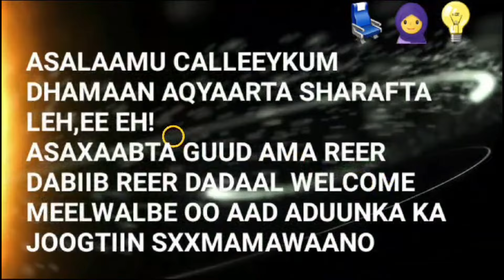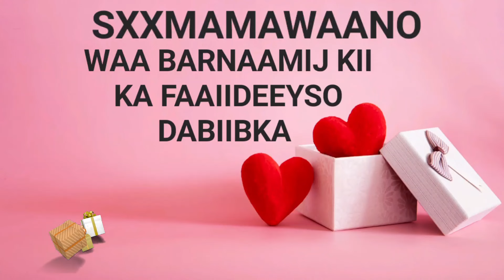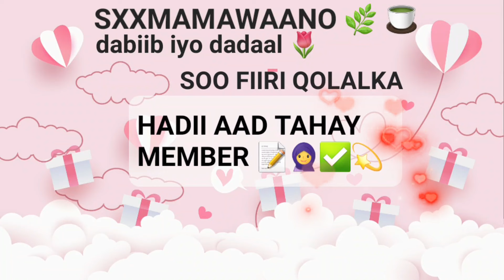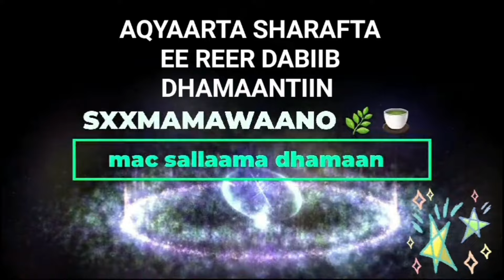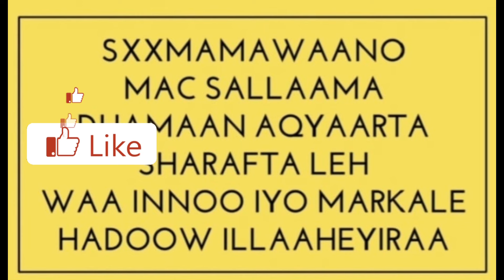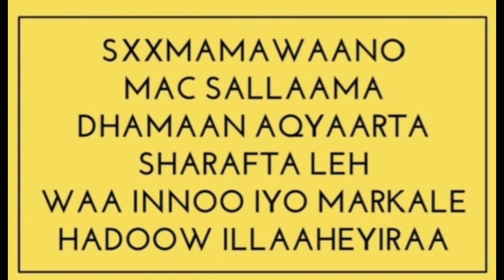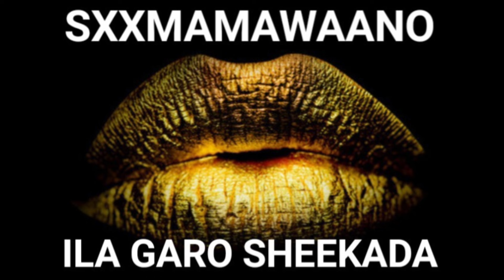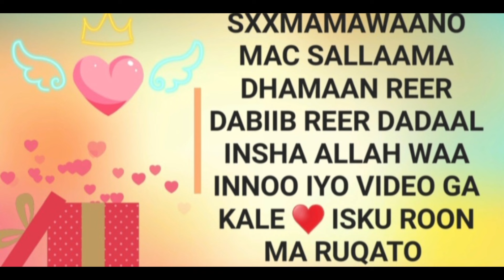P165 WAA BARNAAMIJ KII KA FAAIIDEEYSO DABIIBKA IYO DARYEEL U FIICAN INFECTION KAADI HAAYNTA👨‍💼🧕📦👇